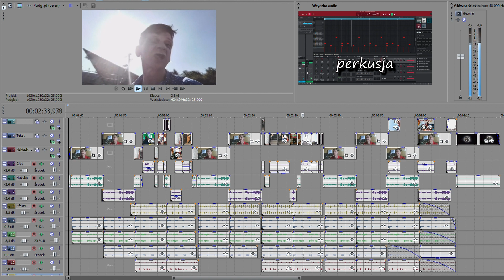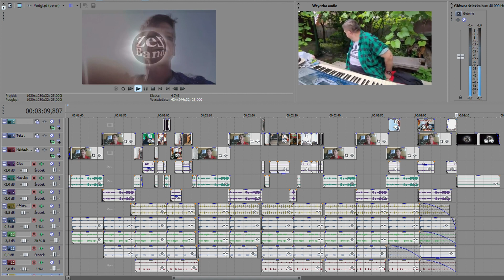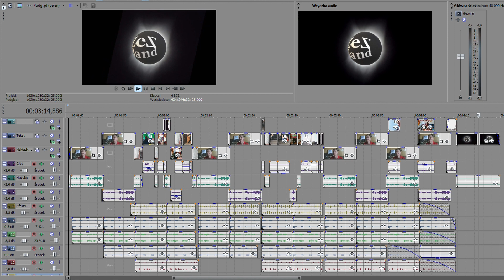Major Suchodolski 😥 SAMOTNE DNI🎵 Wersja Making Of 🔧